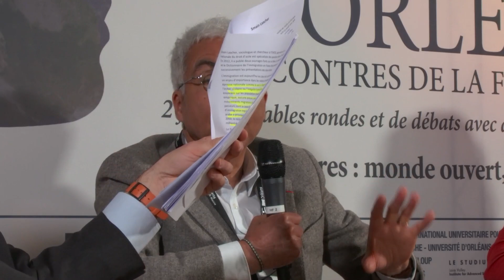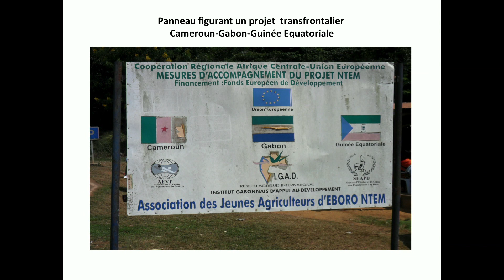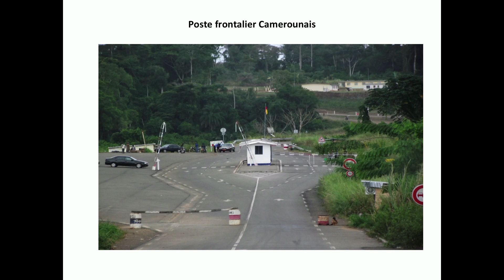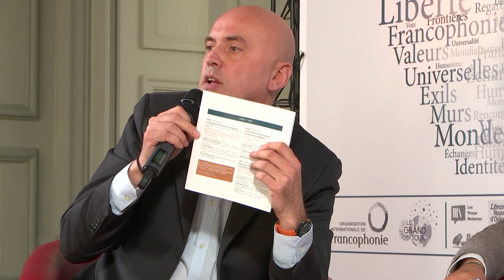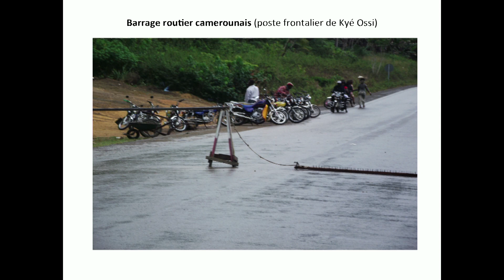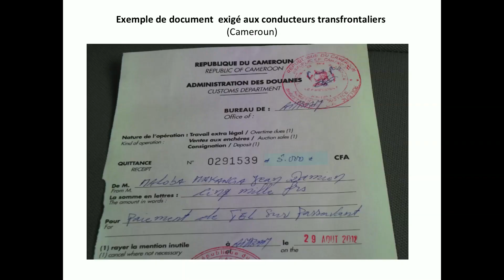2017 : "Frontières et mobilités"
► Samedi 1er avril à 11h30 - Grande salle.
► "Frontières et mobilités à l’ère de la mondialisation" : plus les informations circulent au sein du village global et les marchés commerciaux s’ouvrent, plus les frontières se ferment et les murs se dressent entre les hommes…
► Animée par Éric Valmir (France Inter) :
→ Smaïn Laacher : professeur de sociologie à l’Université de Strasbourg, chercheur au centre d’étude des mouvements sociaux (CNRS-EHESS).
→ Serge Loungou : géographe gabonais, a dirigé ses recherches sur la libre circulation des personnes entre les États membres de la CEMAC (Afrique Centrale).
→ Stéphanie Latte-Abdallah : historienne et politiste spécialiste du Proche-Orient.